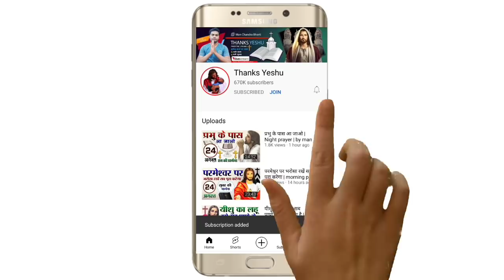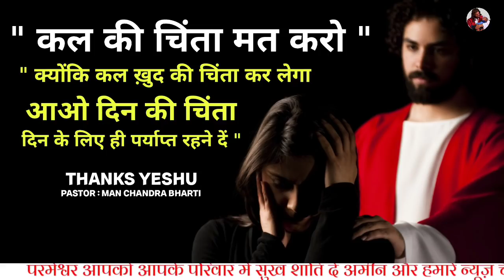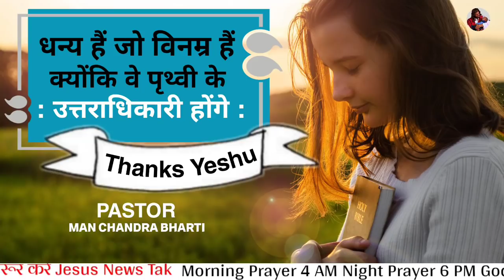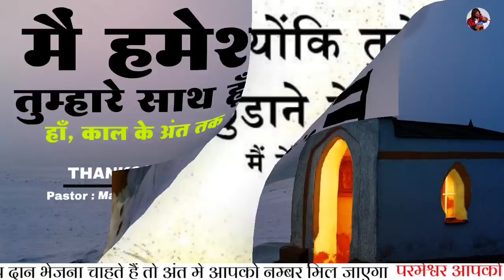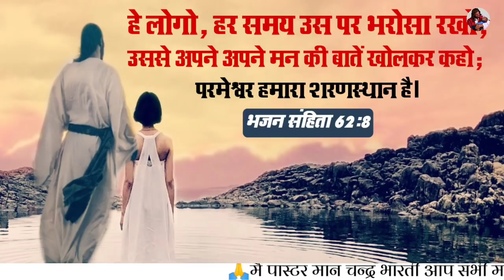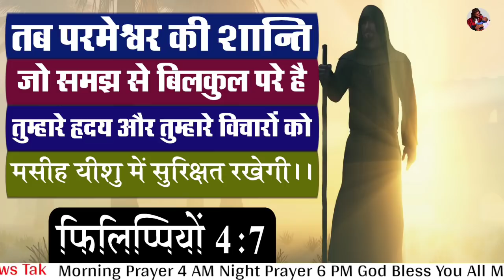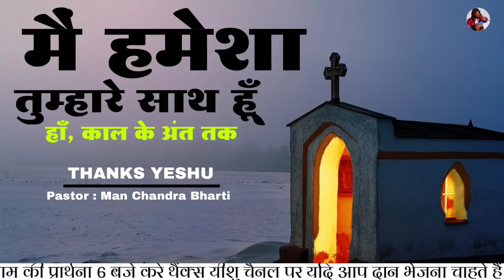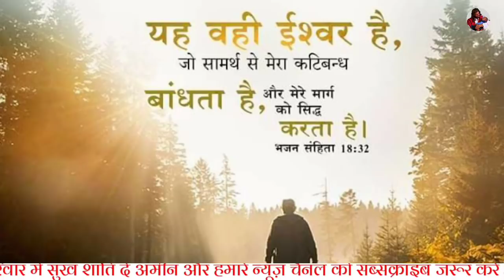night prayer | मत डर मैं तेरी रक्षा करूँगा | by man chandra bharti